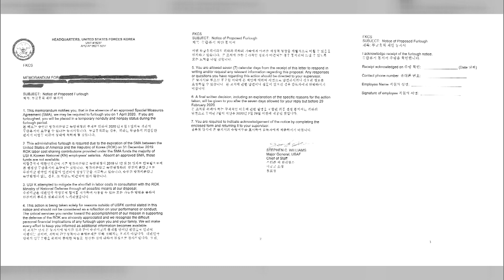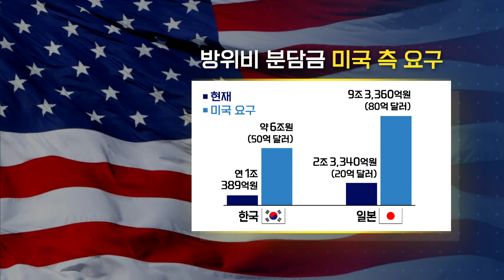[사사건건 플러스] 주한미군 '무급휴직' 통보! 방위비 협상 '볼모' 압박?_200130(목)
■ 프로그램 코너명 : [사사건건 플러스②]
■ 출연자 : 최영일 시사평론가 / 양지열 변호사

- 주한미군, 한국인 직원에 4월부터 강제 무급휴직 통보…방위비 인상 압박?
- '무급휴직’통보 받은 직원들“안보 위해 일할 것”
- '방위비 분담금' 6차례 회의…총액 두고 이견
- 한미,‘윈윈’대안 고심…트럼프 수용 여부가 관건